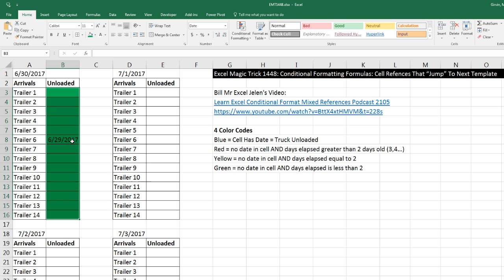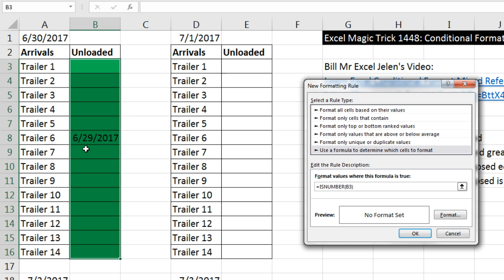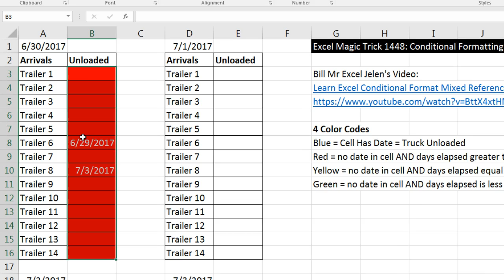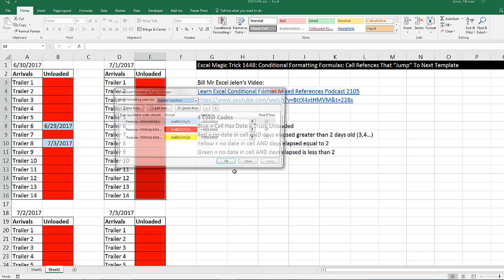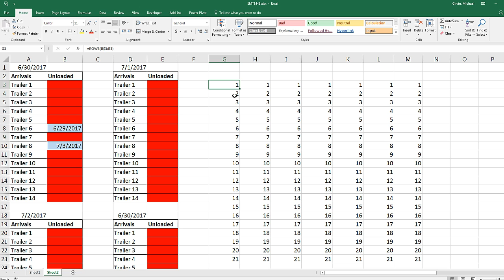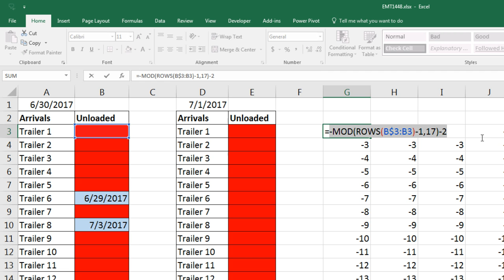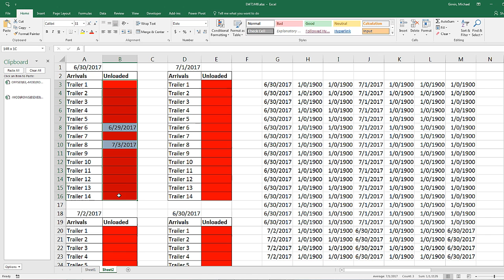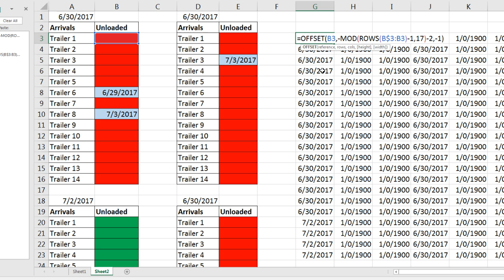Excel Magic Trick 1448: Conditional Formatting Formulas: Cell References To “Jump” To Next Template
See how to create Conditional Formatting for Truck Arrival Dates that shows Blue when truck in unloaded, green when it less than 2 days since arrival, yellow when it is 2 days since arrival and red if it has been more than 2 days since arrival. BUT: the main point on this video is to learn how to use the OFFSET Function, MOD and ROWS functions to create Conditional Formatting Logical Formulas that can be copied to a new template and always see the correct date at the top of the template. This means the conditional formatting can be copied to the side of below and it will always know to read the date at the top of the current Template.